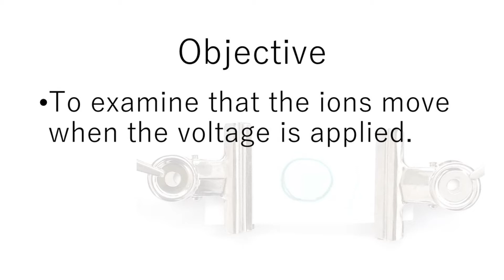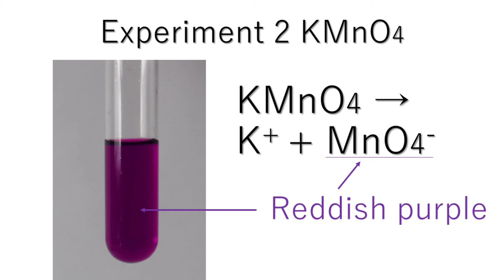Electrophoresis 2 Cu2+ MnO4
By Mr. Hiroshi
SEAMEO RECSAM